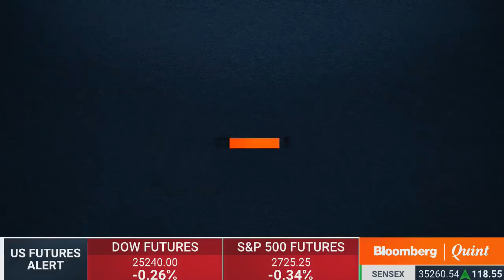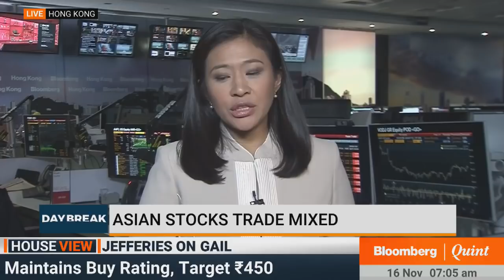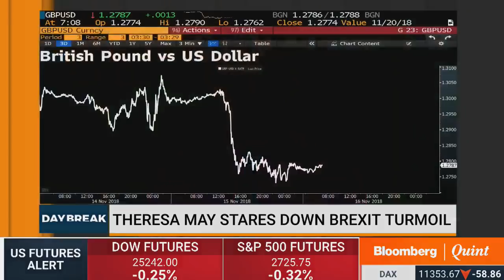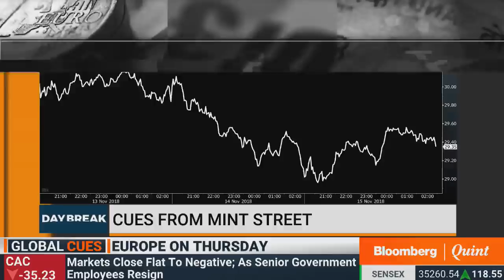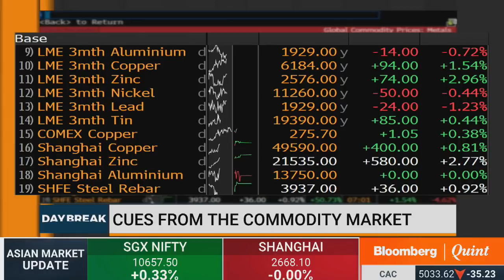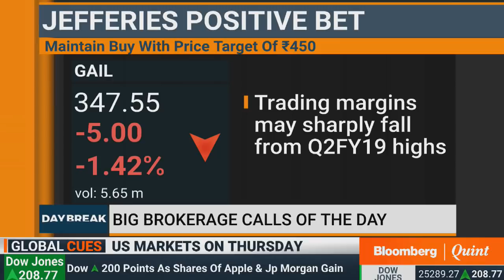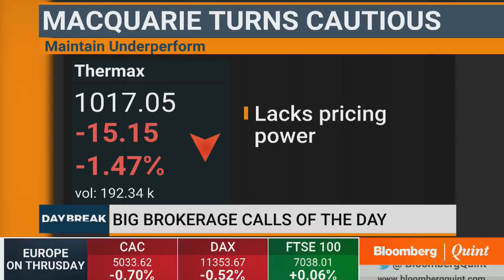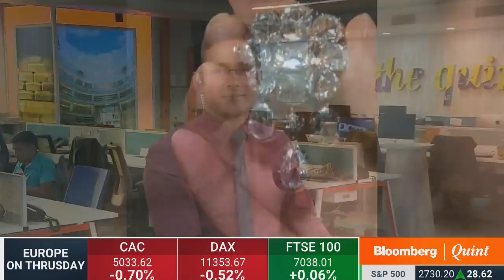DayBreak: 16 November 2018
DayBreak
- Ross says U.S. is still planning to raise tariffs on Chinese goods
- Fitch keeps India’s sovereign rating unchanged with stable outlook
- Pendant sells for record $36 million